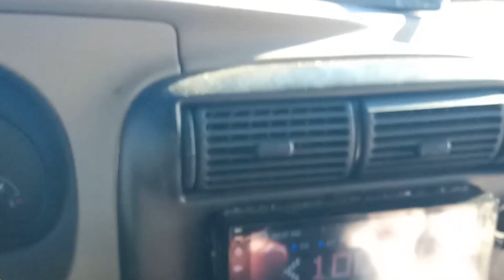Christmas Eve train 2023 with DPU's, NS with foreign power into 2024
NS in 2023 and into 2024 with lots of action